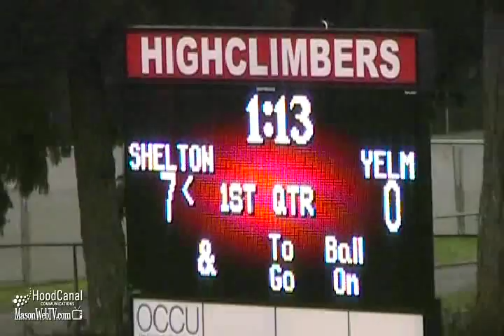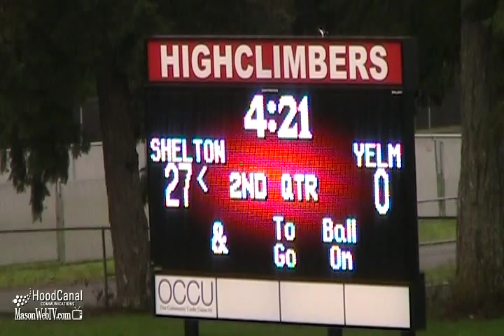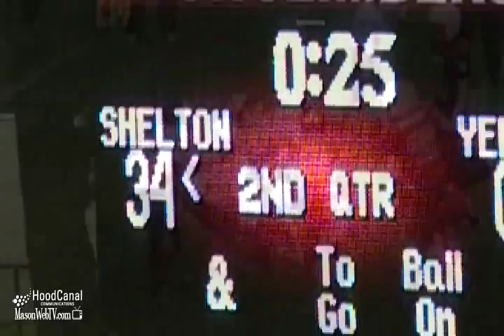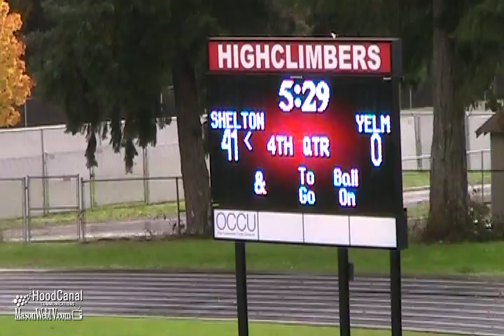Shelton Youth Football MJV Climbers Red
Shelton Youth Football: Major Junior Varsity Climbers Red blank Yelm Scarlet 41 to 0.